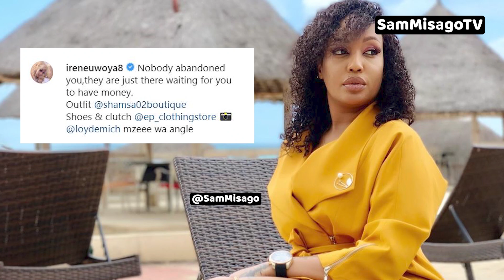Ujumbe wa IRENE UWOYA Kuhusu Marafiki Wanafki